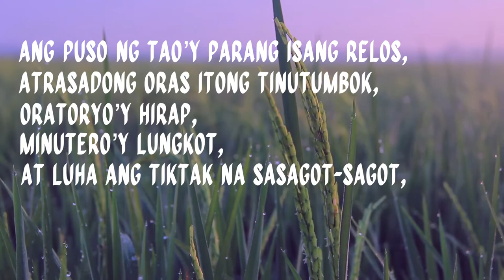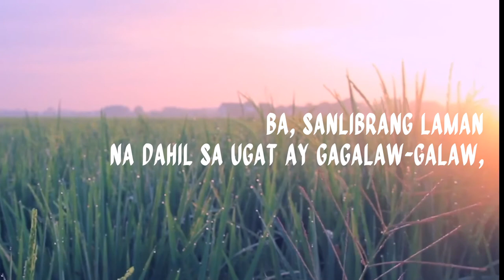"Puso, Ano ka?" tula ni Jose Corazon de Jesus (1928)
“Heart, What Are You?” (1928) is a Tagalog poem written by the acclaimed Filipino poet Jose Corazon de Jesus . He compares the heart to a bell and a clock, among other things, in the most insightful, poetic way.

PUSO, ANO KA?
Ang puso ng tao ay isang batingaw,
sa palo ng hirap, umaalingawngaw
hihip lang ng hapis pinakadaramdam,
ngunit pag lagi nang nasanay, kung minsan,
nakapagsasaya kahit isang bangkay.

Ang puso ng tao’y parang isang relos,atrasadong oras itong tinutumbok,oratoryo’y hirap, minutero’y lungkot,at luha ang tiktak na sasagot-sagot,ngunit kung ang puso’y sanay sa himutokkahit libinga’y may oras ng lugod.
Ang puso ay ost’ya ng tao sa dibdibsa labi ng sala’y may alak ng tamis,kapag sanay ka nang lagi sa hinagpisnalalagok mo rin kahit anung pait,at parang martilyo iyang bawat pintigsa tapat ng ating dibdib na may sakit.
Kung ano ang puso? Ba, sanlibrang lamanna dahil sa ugat ay gagalaw-galaw,dahil sa pag-ibig ay parang batingaw,dahil sa panata ay parang orasan,at mukhang ost’ya rin ng kalulwang banalsa loob ng dibdib ay doon nalagay.

Si Semi-Makata ay tagabigkas ng mga obrang nailathala ng mga Pilipino